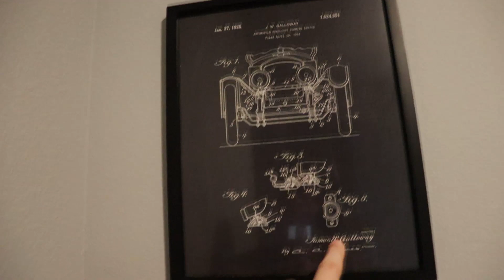EPA RPM Act response to Evan Shanks video.... EPA might come after your racecar. Support Motorsports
I decided to to listen to Evan and make a video about this EPA RPM Act nonsense.  I believe we as community should all voice out our opinion about it as it will impact many more people than the EPA is assuming.  We are not doing anything damaging to the environment or society and cars are a great outlet for many of us vs other more negative outlets.  Please let me know what you guys think down below in the comments.